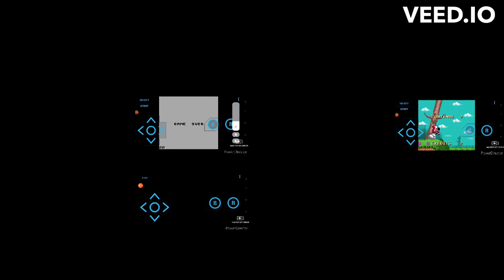Video Game Game Over Screens Compilation Played Only in 1 Video